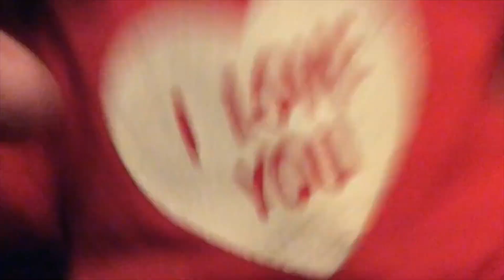The Troll Devil - Animal Logic Revisited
Episode 8 of Animal Logic gave us the introduction of the Devil!